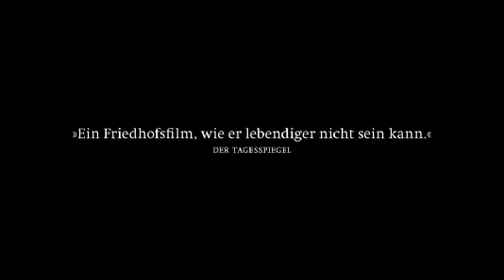Im Himmel, unter der Erde - Trailer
Totenstill ist es nicht. Die Vögel singen hier das ganze Jahr. Mit etwas Glück hört man sie sogar im Winter. Die Bäume rauschen und der Wind raschelt zwischen den Steinen. Der ganze Ort scheint erfüllt von Stimmen, als wolle die Stätte selbst ihre Geschichten zuflüstern. Die Anlage, die Britta Wauer in ihrem Dokumentarfilm erkundet, ist eine historische. Von der UNESCO soll sie in wenigen Jahren in das Weltkulturerbe aufgenommen werden.